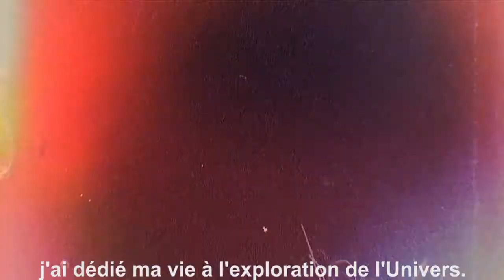Lancement FIRST 2019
Lancement de la saison 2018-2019 de robotique FIRST
Ligue Jr LEGO FIRST
Ligue LEGO FIRST
Compétition de robotique FIRST